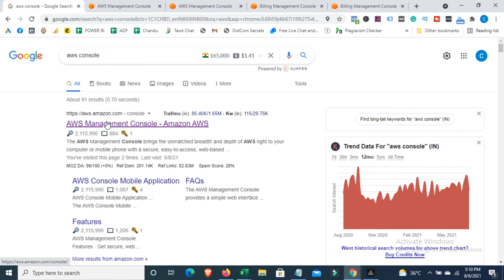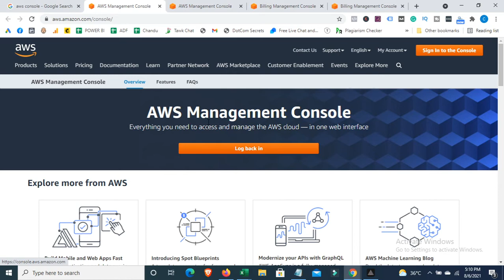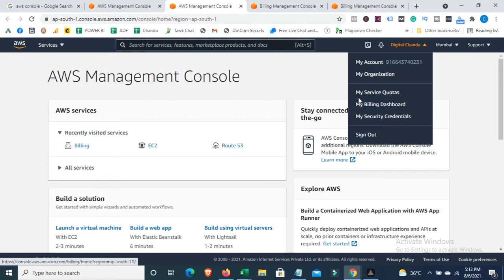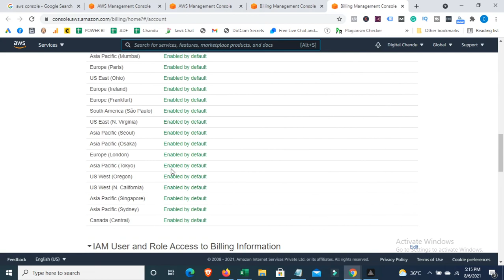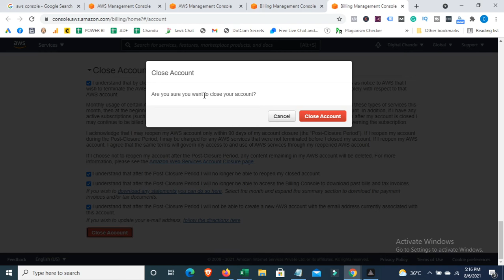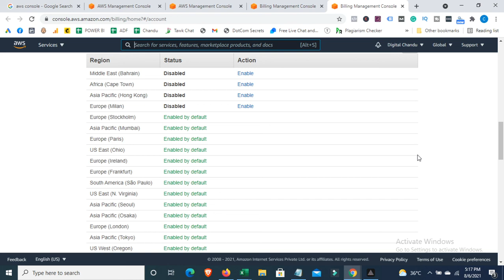Fastest Way To Delate or Close Amazon Web Services (AWS) Account Permanently 2021